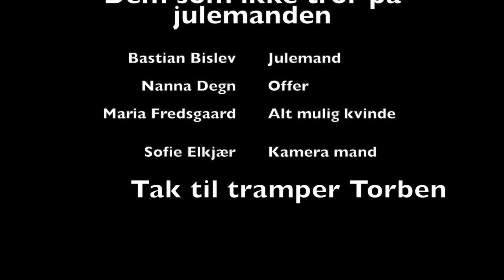Dem der ikke tror på julemanden